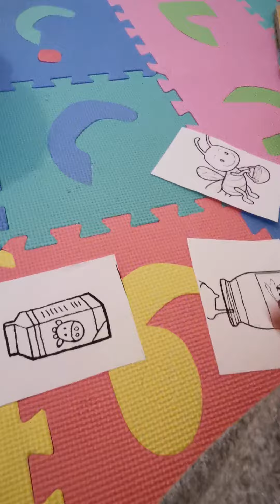Dela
Learn with Aus
تعلم # الحيوانات مع أوس